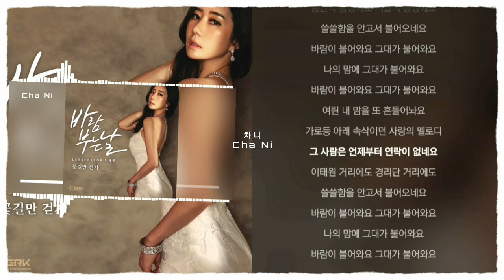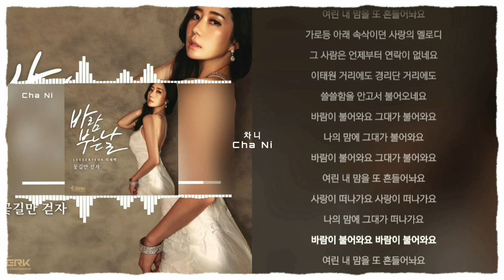이세벽 .. 바람부는 날